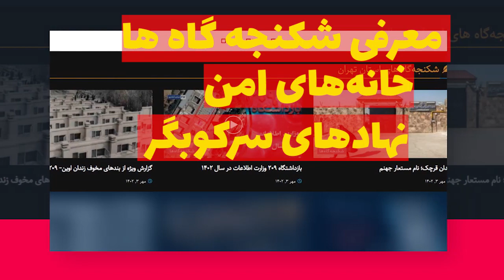سایت سرکوبگران، سایتی افشاگر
شما هم می‌توانید با معرفی ، شکنجه‌گاه ها، خانه‌های امن، نهادهای سرکوبگر و  عوامل سرکوب، یاری رسان ما در سایت سرکوبگران باشید.
معرفی سرکوبگران نخستین گام است
سرکوبگران را در شبکه های اجتماعی دنبال کنید